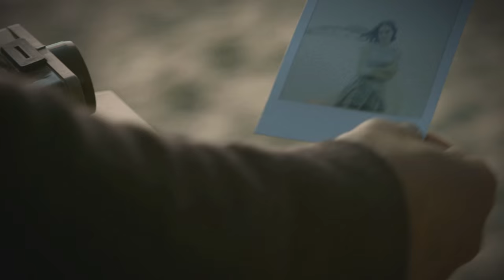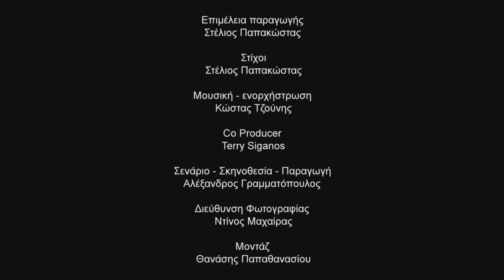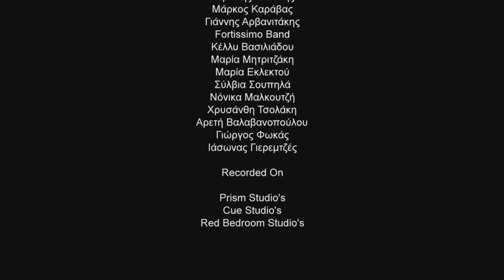Stelios Papakostas-Sense Of Elation (Mikel Official Theme)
Στίχοι: Στέλιος Παπακώστας
Μουσική-Ενορχήστρωση: Kώστας Τζούνης
Mίξη-Παραγωγή: Κώστας Καλημέρης
Co Producer:Terry Siganos
Σκηνοθεσία-Σενάριο: Αλέξανδρος Γραμματόπουλος

Επιμέλεια Παραγωγής: Στέλιος Παπακώστας

Mikel Coffee Company Productions

Lyrics: Stelios Papakostas
Mix & Production: Kostas Kalimeris
Co Producer:Terry Siganos
Director: Alexandros Grammatopoulos

Production Supervisor: Stelios Papakostas

 The Band
Δημήτρης Αντωνιάδης Τύμπανα
Γιάννης Γρηγορίου Μπάσο
Νίκος Κέρκυρας  Πλήκτρα
Κώστας Βρετός   Κλασική Κιθάρα
Γιώργος Ρετίκας  Ακουστική - Ηλεκτρική Κιθάρα
Περικλής Αλιώπης  Τρομπέτα
Μάρκος Καραβάς  Τενόρο Σαξόφωνο
Γιάννης Aρβανιτάκης Τρομπόνι

Fortissimo Band:
Κέλλυ Βασιλιάδου Βιόλα
Μαρία Μητριτζάκη Βιολί
Μαρία Εκλεκτού Βιολί
Σύλβια Σουπηλά  Τσέλο

Νόνικα Μαλκουτζή  Φωνητικά
Χρυσάνθη Τσολάκη Φωνητικά
Αρετή Βαλαβανοπούλου Φωνητικά
Γιώργος Φωκάς Φωνητικά
Ιάσωνας Γιερεμτζές  Κρουστά

Recorded Αt:

Prism Studio's
Cue Studio's
Red Bedroom Studio's

Lyrics:

[verse#1]
Walking down the 5th street
Murmuring lines to my own beat
The sun was the brightest, it was a kind of a dream
There was this face unlike any you had seen
T'was not familiar, the breeze so real
This happens once in a lifetime, how strange to feel
He fancied the way I looked then I asked his name
Ain't got many names so you can call me Mikel

[bridge#1]
“There's a place for you”, he said, “here by my side”
Impressed by the comfort of his personal style
Time is priceless, such a shame to waste
Elegant his manners said “Slow down your pace”

[Chorus#1]
mikel your way sense of elation
let it be the destination
mikel in you a leading light
maybe its knowledge entering life

[verse#2]
It seems real, bright still the day
Knowledge showed him the solitary way
It felt like a miracle, like elevating among stars
He said life is so real and then...He starts
“I stepped on far lands no one had been
Cultures and beauty ever unseen”
Sailing to the highest of expectations
He discovered the path of his own destination

[bridge#2]
Destination ! is everywhere the heart goes
Life is leisure, happiness, energy, hopes
Never be afraid of greatness, never be afraid of perfection
Match the fragments of your own reflection

[verse#3]
We left the 5th I was miles far from bed
Wide awake with a smile carved… Like Robbie said
“I got too much life running through my veins”
Hitting the streets and reaching my aims
dazed by the taste of the wind in my face
my sight  was lost in the flash of a red star maze
Stumbling at the sidewalk, the doubt was so strong
For a minute I was ashamed of her beauty... But I was wrong

[bridge#2]
Said "Hey, Sir, have I ever met you before?”
She took my hand with a graceful move and carried forth
With a blush on  my cheeks  thought i (really) knew him well
“Partly”, she said... He’s familiar to me I know his name… Mikel